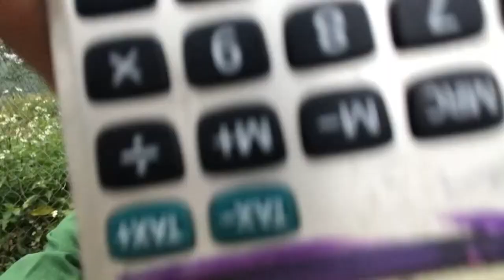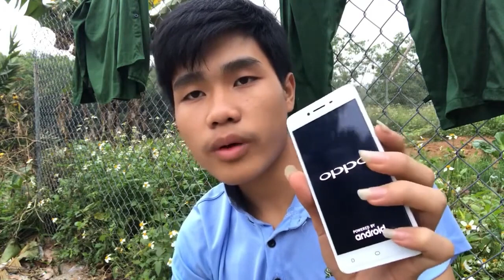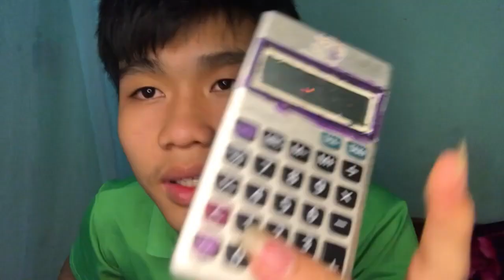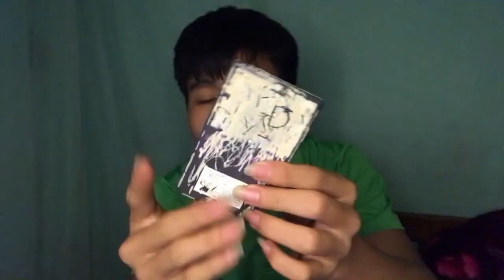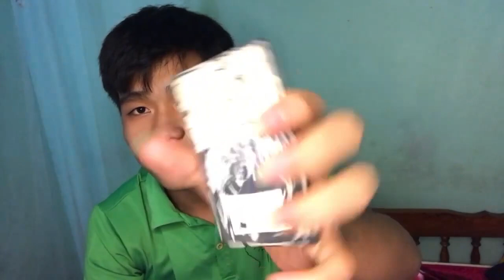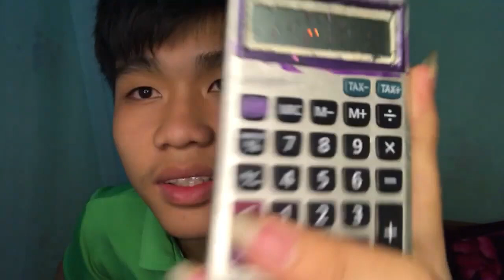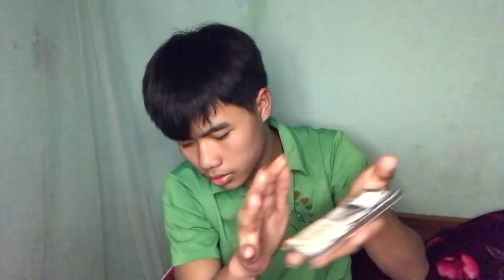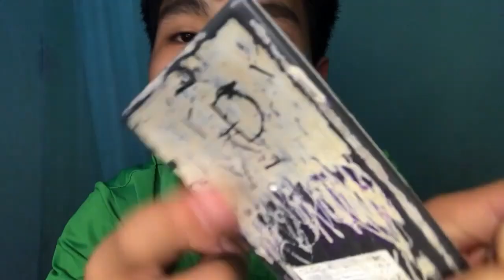FOSTERING A GROWTH MINDSET